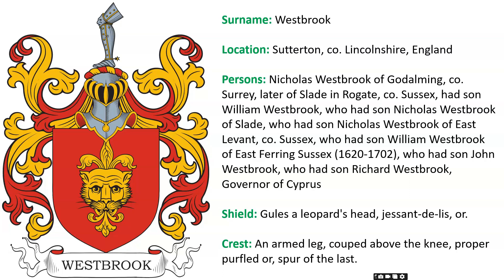Westbrook Coat of Arms & Family Crest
Surname: Westbrook

Location: Sutterton, co. Lincolnshire, England

Persons: Nicholas Westbrook of Godalming, co. Surrey, later of Slade in Rogate, co. Sussex, had son William Westbrook, who had son Nicholas Westbrook of Slade, who had son Nicholas Westbrook of East Levant, co. Sussex, who had son William Westbrook of East Ferring Sussex (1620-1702), who had son John Westbrook, who had son Richard Westbrook, Governor of Cyprus

Shield: Gules a leopard's head, jessant-de-lis, or.

Crest: An armed leg, couped above the knee, proper purfled or, spur of the last.